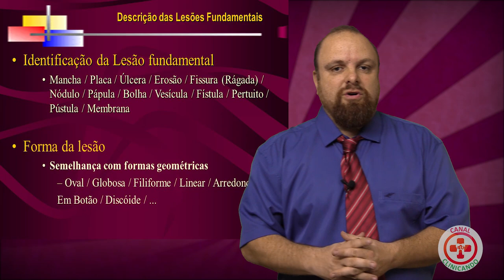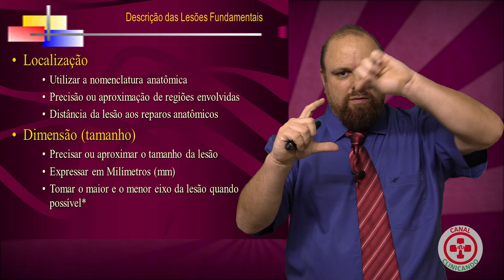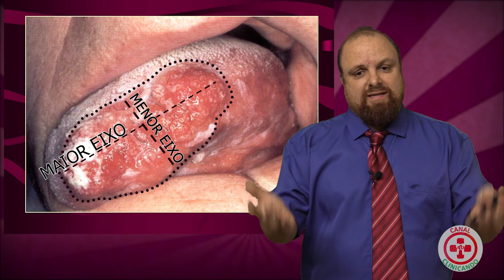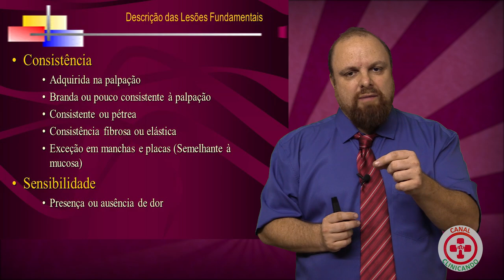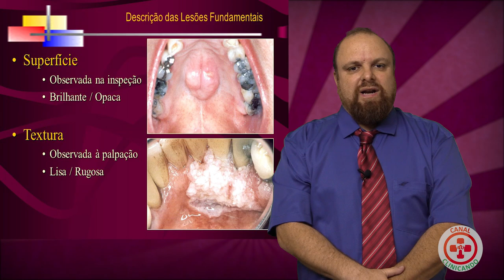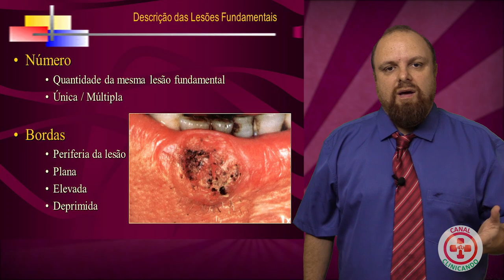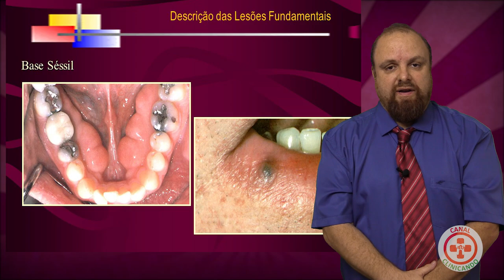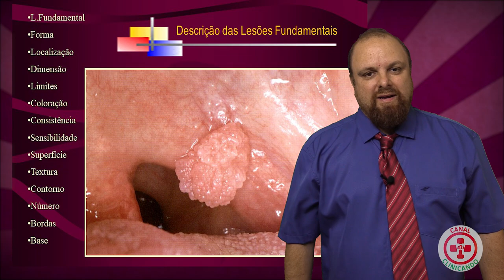DESCRIÇÃO das Lesões Fundamentais | canal CLINICANDO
Vídeo-aula sobre como descrever as lesões fundamentais de forma ordenada e profissional. Este vídeo deve ser assistido após a série Lesões Fundamentais disponível neste canal.
Assista antes à série LESÕES FUNDAMENTAIS no LINK ABAIXO